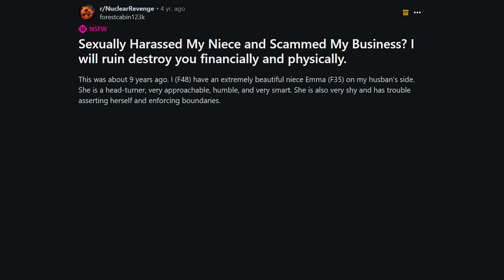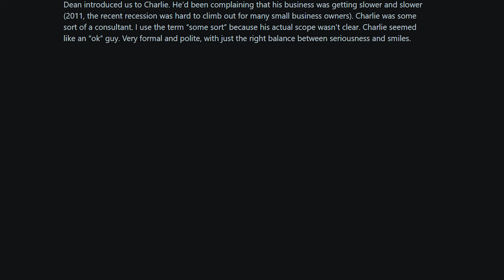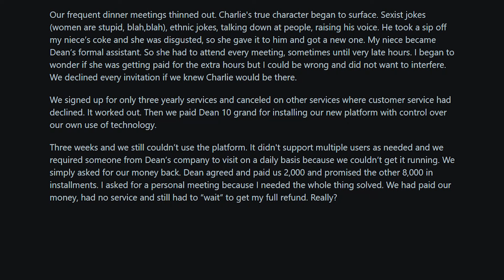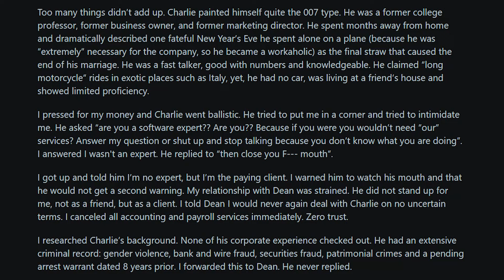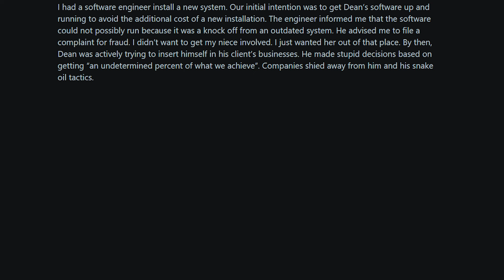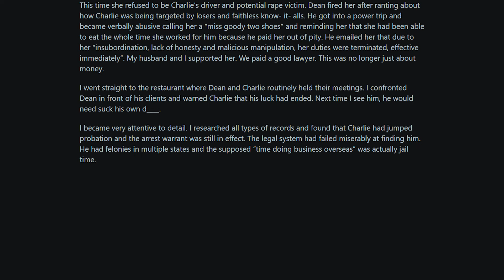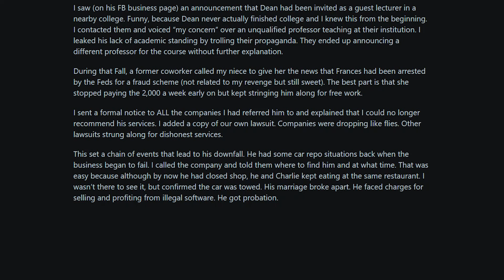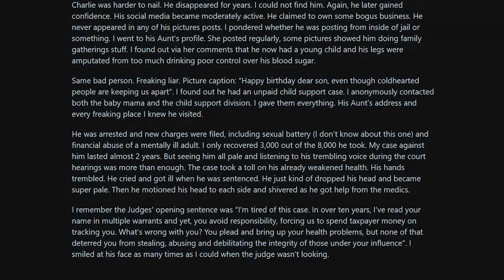Harass My Niece and Scam Me? I Will Destroy You Financially and Physically. r/NuclearRevenge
► Harass My Niece and Scam Me? I Will Destroy You Financially and Physically. r/NuclearRevenge | Reddit Reads

Sub Reddit used: r/NuclearRevenge
Source(s):